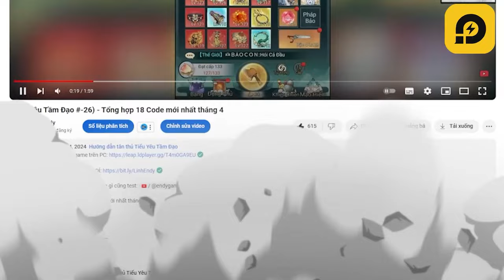Nhạy Bén là gì? Cách build Nhạy Bén? - Tiểu Yêu Tầm Đạo